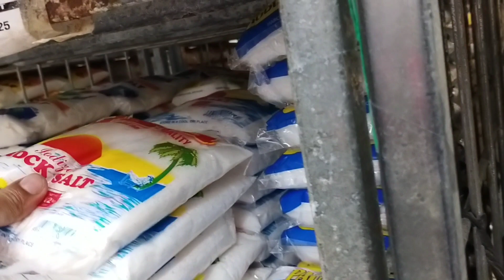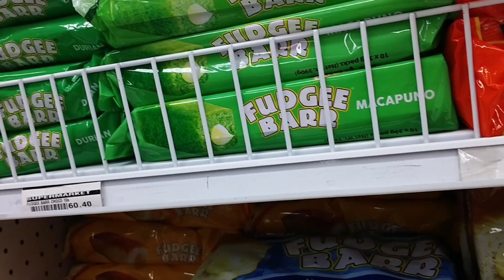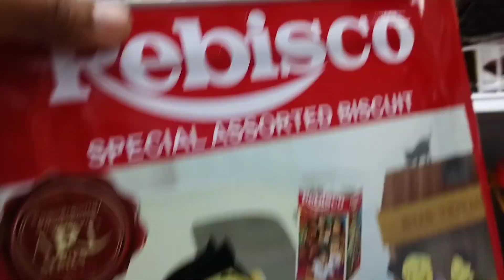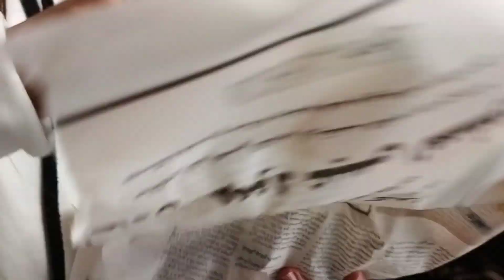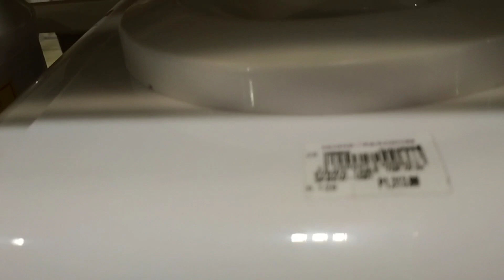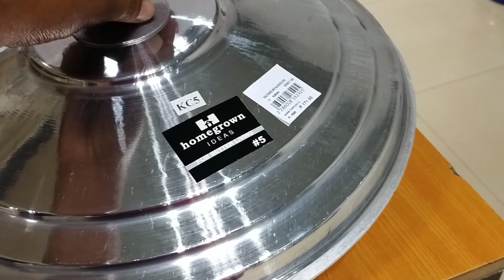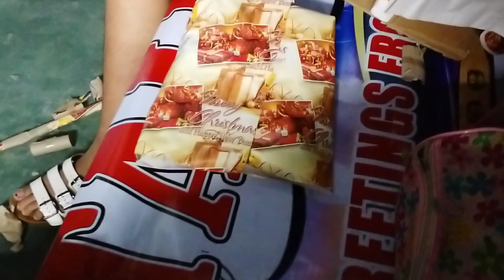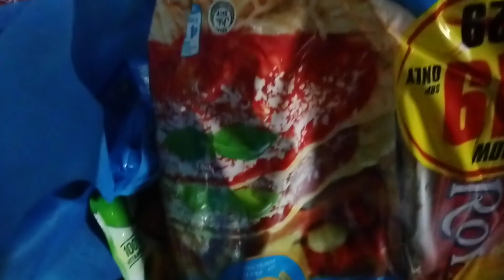We are shopping in the alturas talibon.